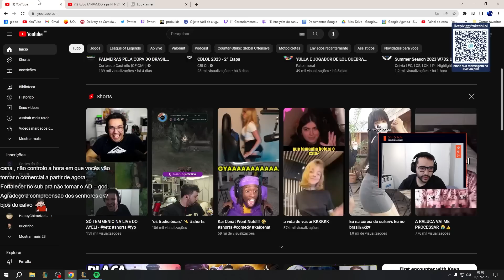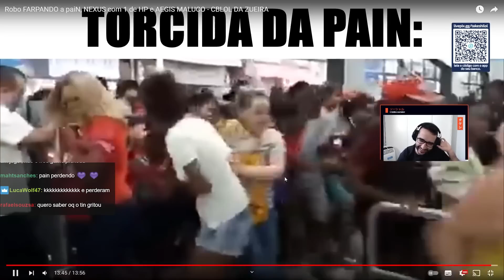TAKESHI REACT BRONZIOCRE: Robo FARPANDO a paiN , NEXUS com 1 de HP e AEGIS MALUCO - CBLOL DA ZUEIRA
Vídeo retirado da livestream do /Takeshi.